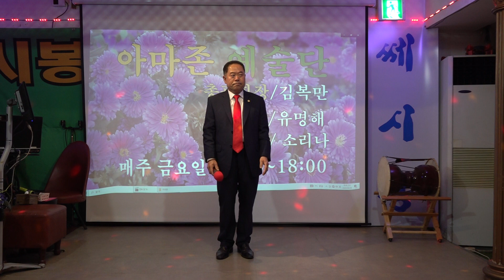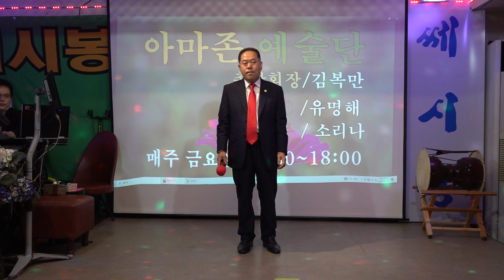가수 백록담 동백꽃피는고향 아마존예술단정기공연 세시봉 2023년 4월28일